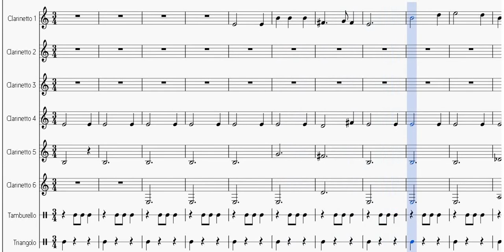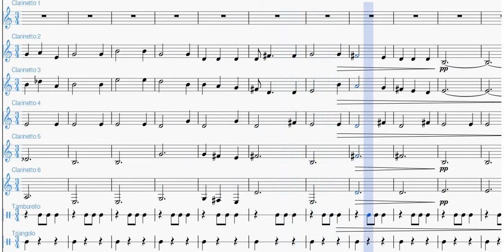Scarborough Fair, per ensemble di clarinetti [SPARTITO GRATIS]